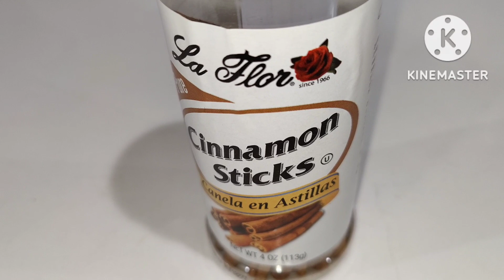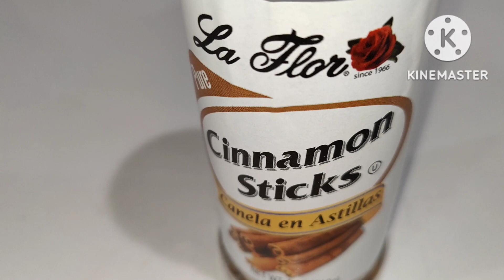Suero para el crecimiento del cabello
suero para el crecimiento del cabello lo puede usar por un mes tres veces por día  y vera el crecimiento